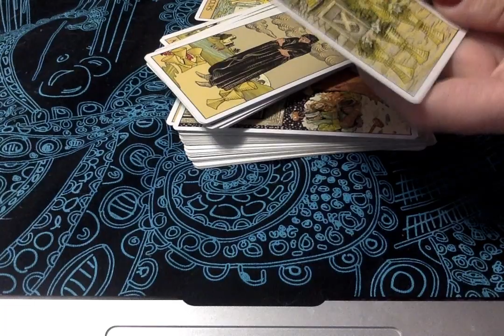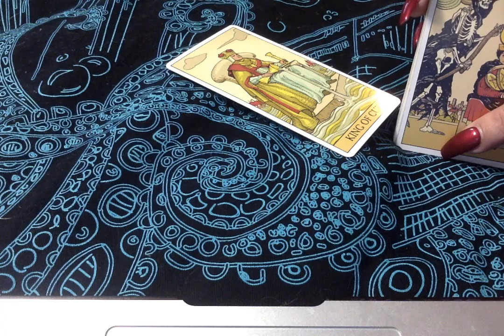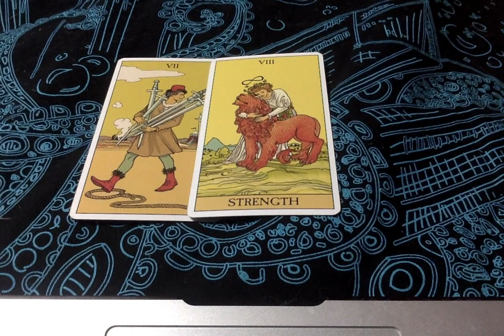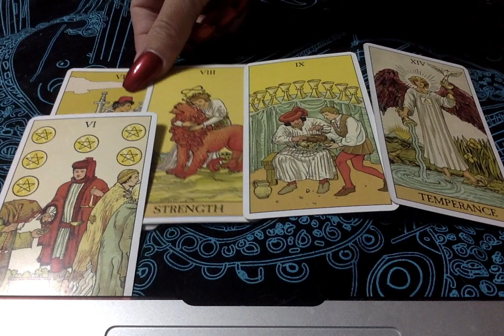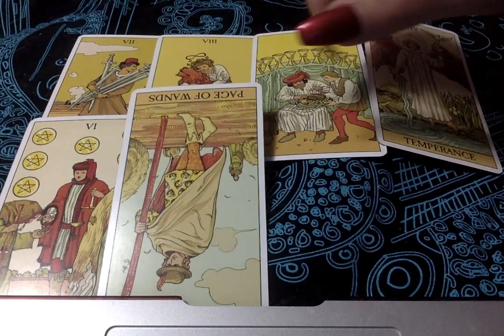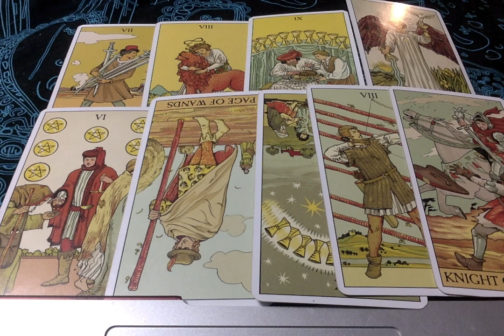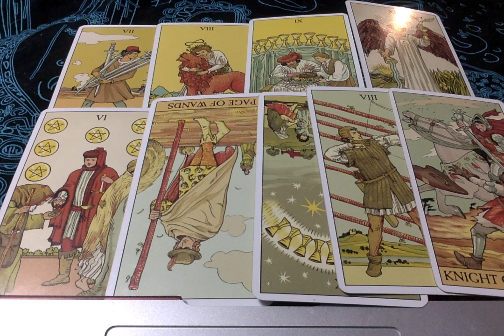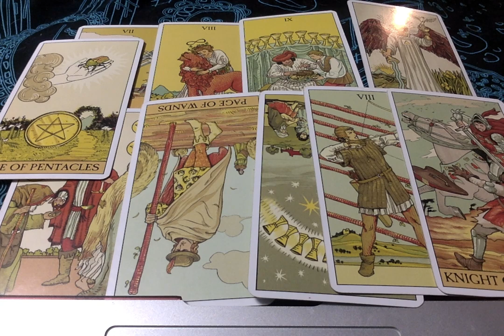Scorpio/Leo* Go After What You Think Is The Impossible! You're About To Sabotage A New Start